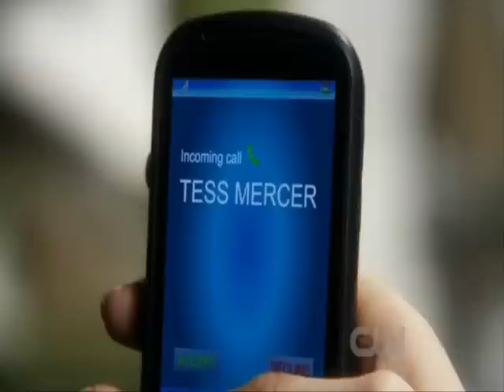Smallville - 10x10 - Luthor - (AU) Clark meets Lois/Tess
Here is a clip from Smallville when (AU) Clark meets Lois and Tess in Watchtower when he figures out that the Tess he loved in the alternate Universe wasn't the same as the one in the Real World.

Smallville
Season 10
Episode 10